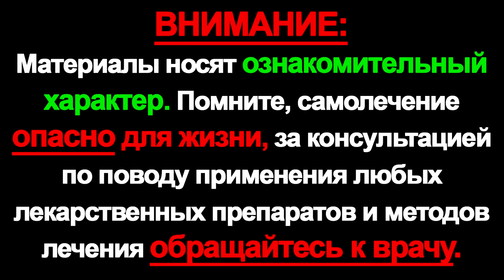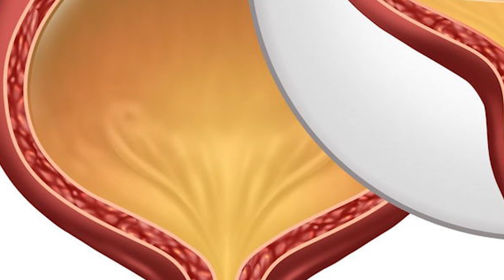Легкий и здоровый способ похудеть до 4 кг за неделю. Без спорта и голодовок.